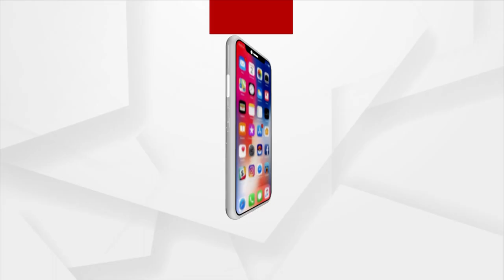Denied For Admission In School, Sells Foodstuffs Near School As Protest